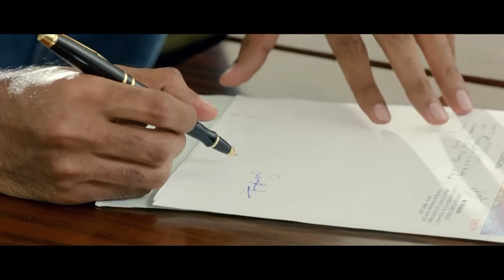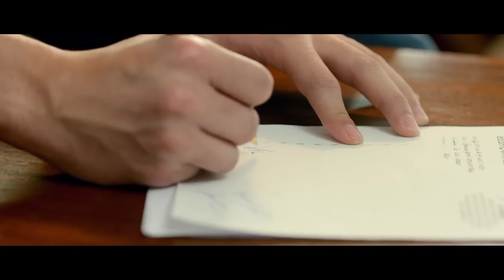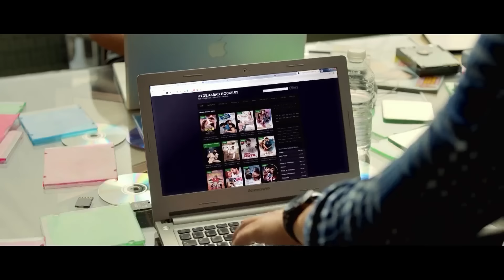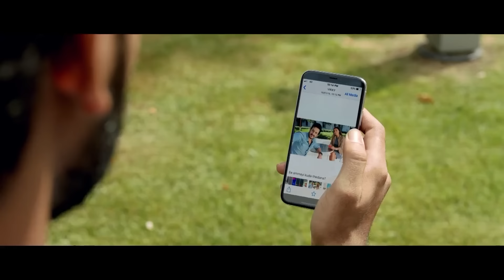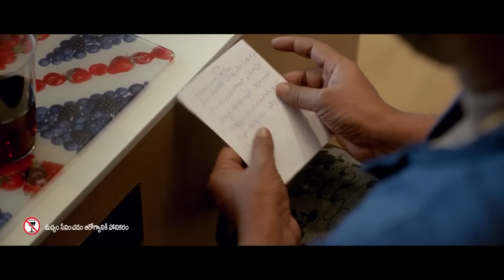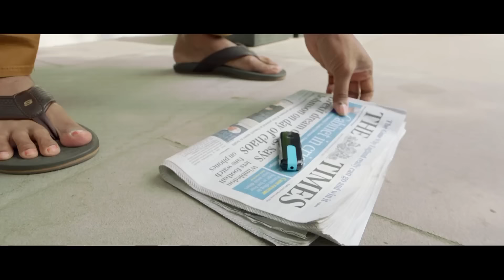Akhil Akkineni And Nidhhi Agerwal Telugu Comedy Love Full Length Movie || Ajay || Matinee Show